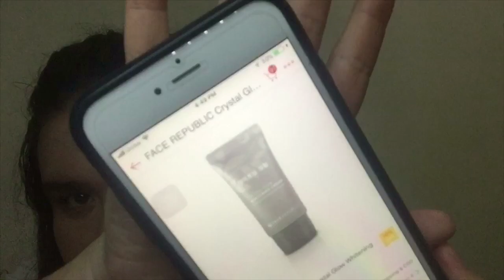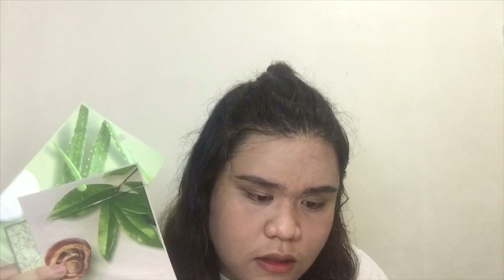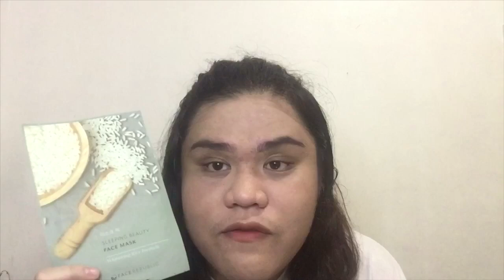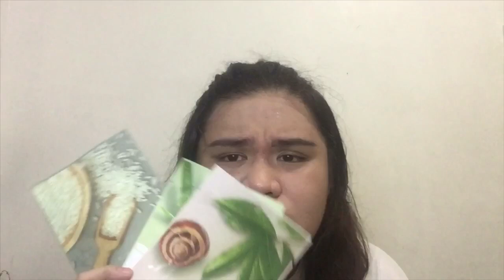Newest Korean Skin Care Brand in PH! Face Republic Brutally Honest Review!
Face Republic PH (Available in All Watsons Nationwide)

Nagustuhan mo ba ang video for today? Have a good one. 👍🏻🙌🏻📸